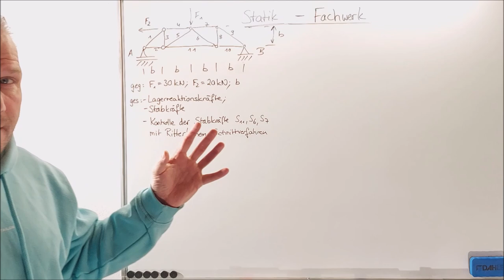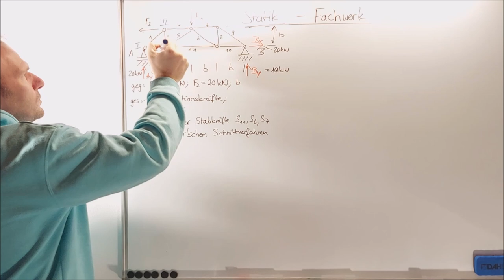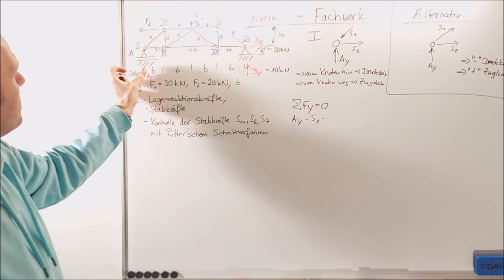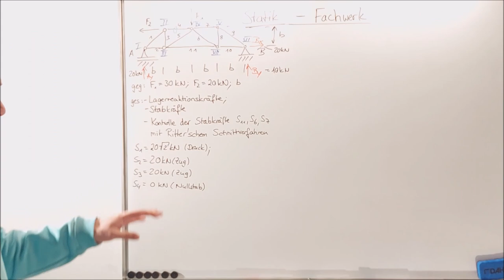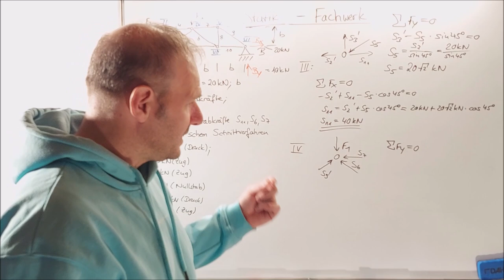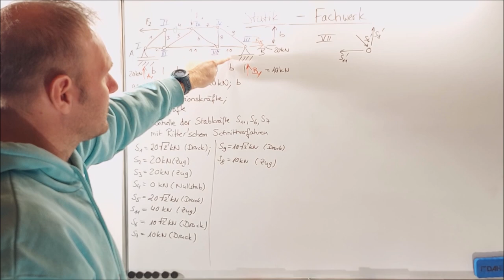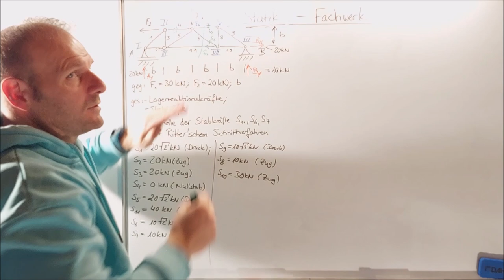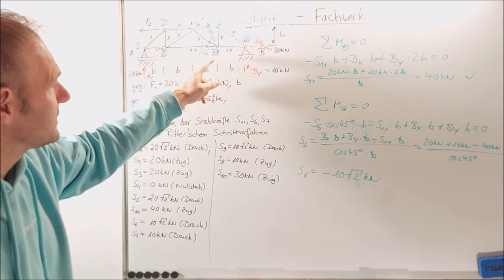Statik | Fachwerk berechnen| Tutorial | verschiedene Varianten | Rittersches Schnittverfahren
In diesem Aufgabenbeispiel wird aufgezeigt, wie alle Stabkräfte eines Fachwerkträgers bestimmt werden können. Dabei werden 2 verschiedene Varianten aufgezeigt.

Außerdem wird zum Schluss hin noch das Rittersche Schnittverfahren erläutert.